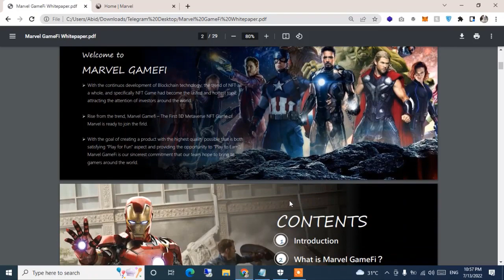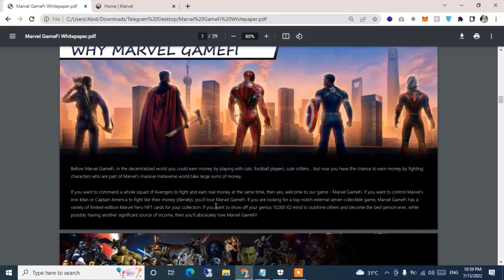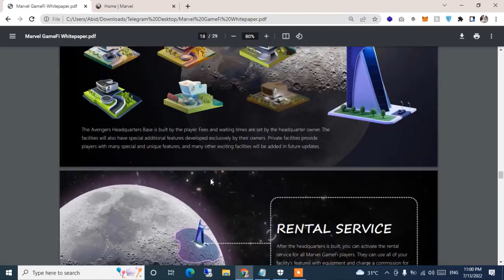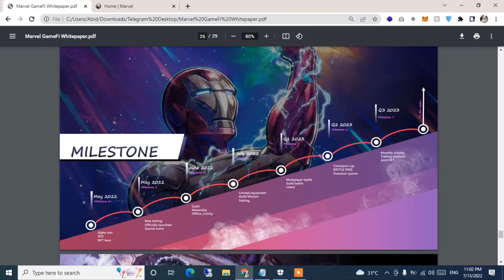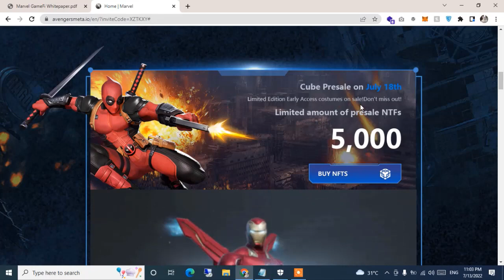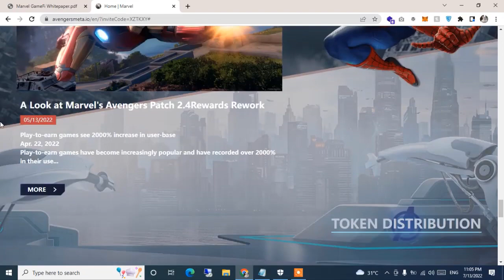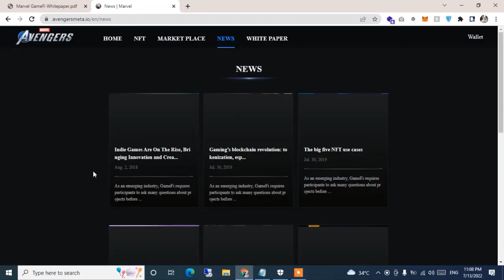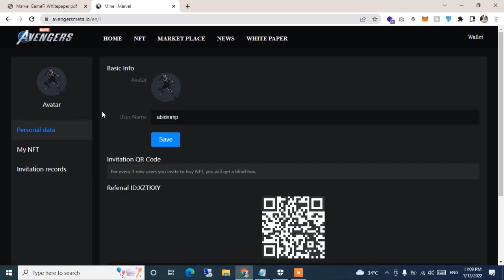Marvels Avengers Meta game Play to Earn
🔥Gate. io Get 100$ Free now ... Singup Now🔥